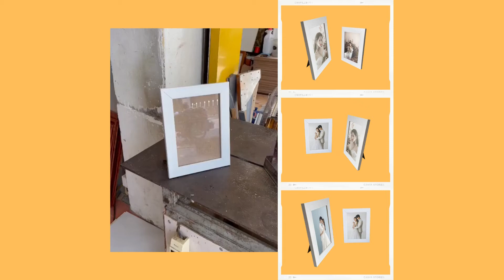HOT Mẫu khung ảnh để bàn và treo tường hiện đại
✅ Khung ảnh để bàn với kích thước nhỏ nhắn dùng để trang trí trên bàn làm việc hay các kệ tủ rất sinh động. Các kích thước thường được dùng như: 13x18, 15x21, 21x30,... lên thành phẩm sẽ rất đẹp mắt.

✅ Tất các các mẫu khung ảnh đều có thể dùng để trên bàn hoặc treo trên tường một cách dễ dàng. Khung có nhiều mẫu mã và màu sắc khác nhau, các bạn có thể liệ hệ để các nhân viên tư vấn những sản phẩm ưng ý nhất.

✅ Ngoài ra, Thái Sơn còn nhận kèm in ảnh chất lượng cao với đầy đủ các kích thước. Đảm bảo sản phẩm khi trao tay các bạn luôn hoàn hảo và có chất lượng tốt nhất.

Địa chỉ: 139E Nguyễn Thái Học - Ba Đình - Hà Nội